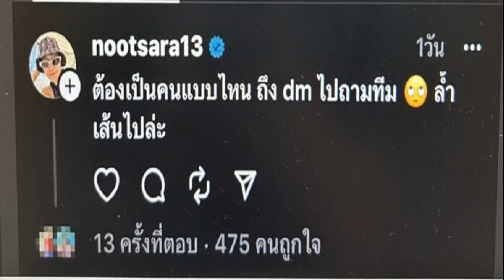แอน ทุ่ม 1 ล้าน ใส่ซองงานแต่งน้องรัก ‘หมาก คิม’ ช่วยประกาศบนเวทีด้วยนะ!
แอน ทุ่ม 1 ล้าน / เนรมิตห้องจัดเลี้ยงให้มีบรรยากาศสวนดอกกุหลาบสีขาว 10,000 ดอก สำหรับงานฉลองมงคลสมรสที่ประเทศไทยในค่ำคืนวันที่ 12/11/66 สำหรับคู่รักนักแสดงชื่อดัง หมาก ปริญ – คิม คิมเบอร์ลี่ หลังทั้งคู่เข้าพิธีหมั้นแบบล้านนาและจัดงานแต่งสุดหรู สวยงามประดุจเจ้าหญิงเจ้าชายที่ประเทศอิตาลีไปแล้วก่อนหน้านี้
แอน ทุ่ม 1 ล้าน
แต่ล่าสุดมีคลิปหนึ่งในโซเชียล แอน ทองประสม ผู้จัดละครชื่อดังได้พูดว่า “เดี๋ยวใส่ซองให้ล้านนึง ช่วยประกาศบนเวทีด้วยนะ” เสียงคิมหัวเราะเสียงดังอย่างชอบอกชอบใจกับคำพูดของแอน และเจ้าตัวยังบอกอีกว่า “เดี๋ยวประกาศลงไอจีเลย ให้โลกรู้” งานนี้มีแฟนๆ ได้เข้ามาคอมเมนต์จำนวนมาก “น่ารักมากแม่ งานแต่งลูกสาวแหละ
อย่างไรก็ดีคลิปดังกล่าวนี้ คิมเบอร์ลี่ เคยโพสต์ลงไอจีสตอรี่ไว้ก่อนหน้าที่จะถึงงานแต่งวันนี้ และถูกรีโพสต์อีกครั้งหนึ่ง มีผู้เข้าไปชมกว่า 92K ครั้ง
ขอบคุณข้อมูลคลิปจากอินเตอร์เน็ต